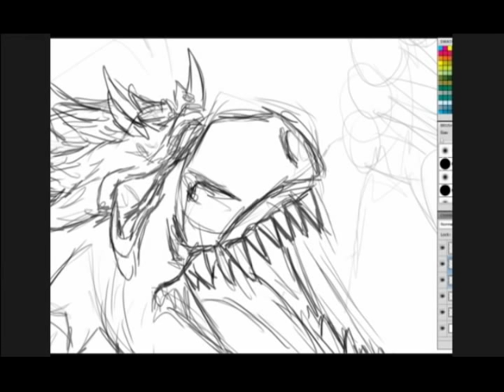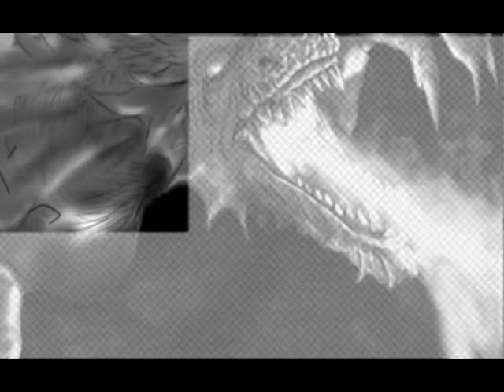DRAGON SPEED PAINTING! By The Broken Puppet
Was having problems with the this video so edited it and this is the finished improved version. An original piece but influenced by Chris Scalf cgsbgs the guy is awesome at this style. done in photoshop cs5 and recorded and edited with camtasia and sony vegas. ENJOY!